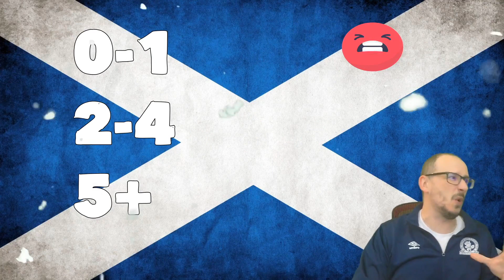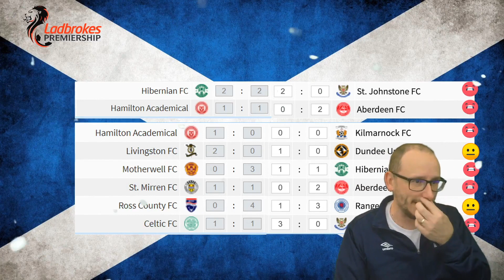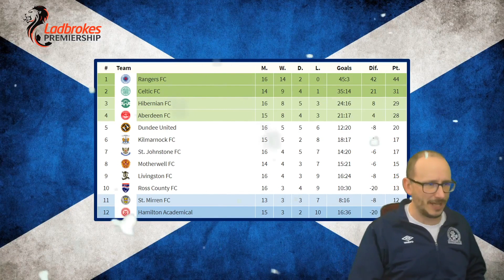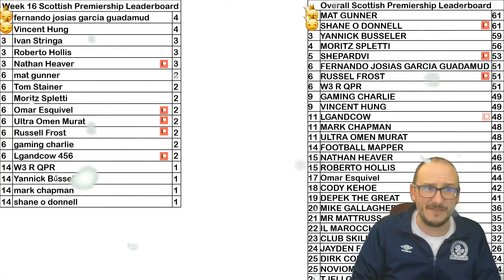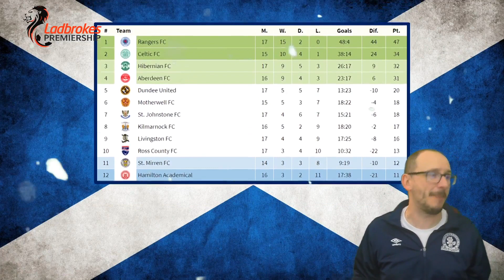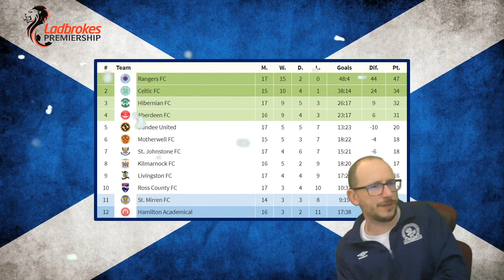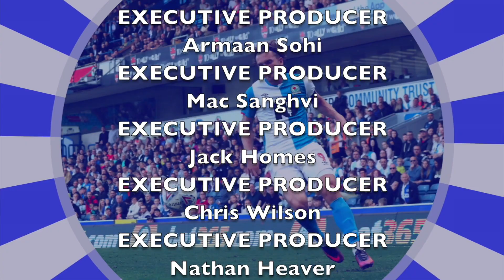MATCHDAY 17 PREDICTIONS ⚽ 2020-2021 SCOTTISH PREMIERSHIP ⚽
56% |||. 28.4K/50K

Stevie Wotsa

. 28% 7/25

The 2020/21 Scottish Premiership is back and in this video we try to predict the outcomes of matchday 16.

Come watch each and every matchday to see how many I get right.

In this video we try to predict:

Aberdeen FC  vs Ross County FC
Hamilton Academical  vs Hibernian FC
Motherwell FC  vs St. Mirren FC
St. Johnstone FC  vs Livingston FC
Dundee United  vs Rangers FC
Celtic FC  vs Kilmarnock FC